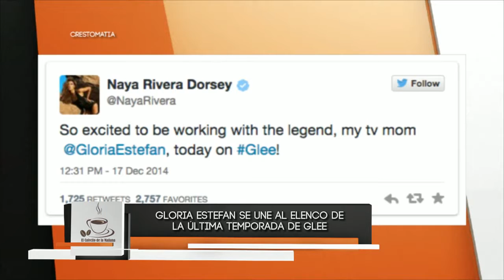El Cafecito de la Mañana 19 Diciembre 2014 Parte 2 1